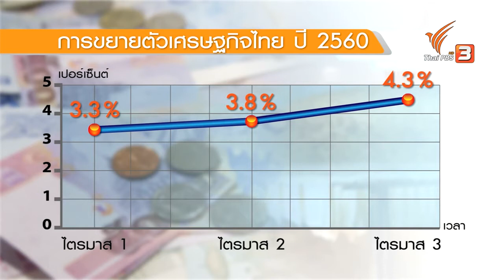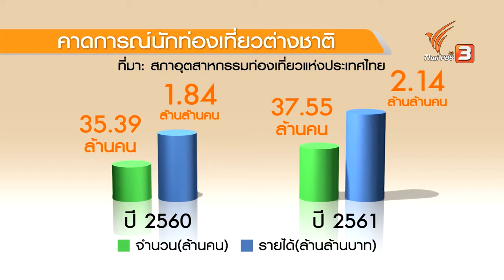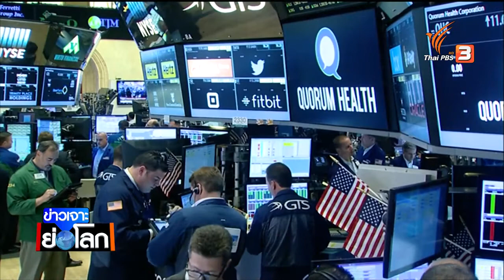ประเมินโอกาสและความเสี่ยง เศรษฐกิจไทยสดใสจริงหรือ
ติดตามชมใน "ข่าวเจาะย่อโลก" รายการวิเคราะห์เจาะข่าวทั้งในและต่างประเทศในรอบสัปดาห์ พร้อมกับมองไปข้างหน้าว่ามีประเด็นอะไรที่น่าจับตา ในวันเสาร์ที่ 30 ธันวาคม 2560 เวลา 22.05 น. ทางไทยพีบีเอส รับชมทีวีออนไลน์